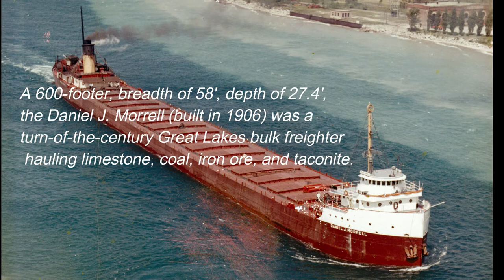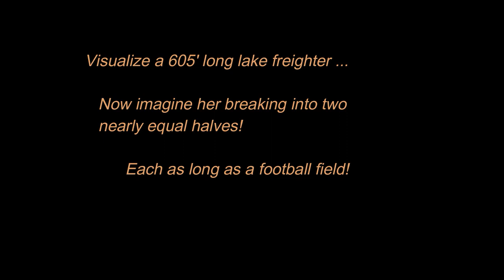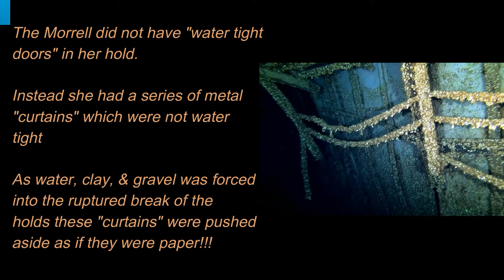Morrell SHORT 4 1 Bow break damage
Detailed views of the breakup of the Morrell's bow.  Video editing my Mike Michaels